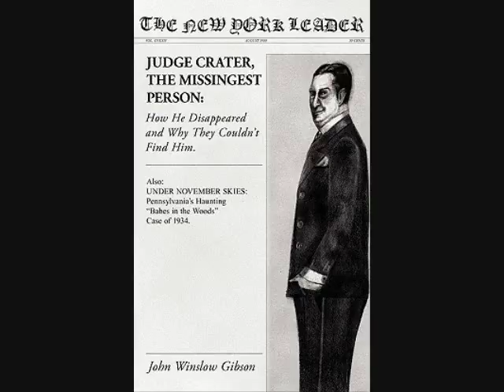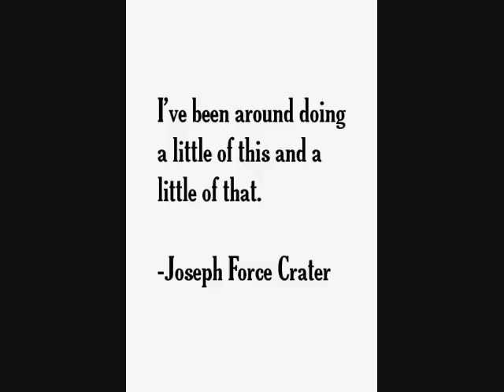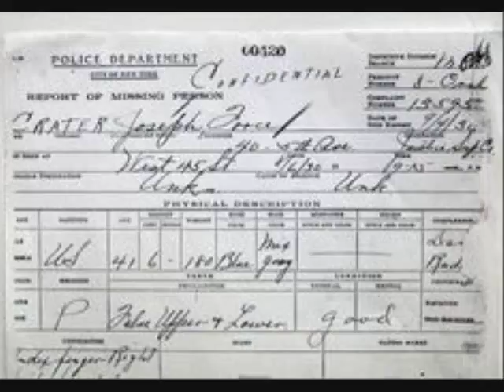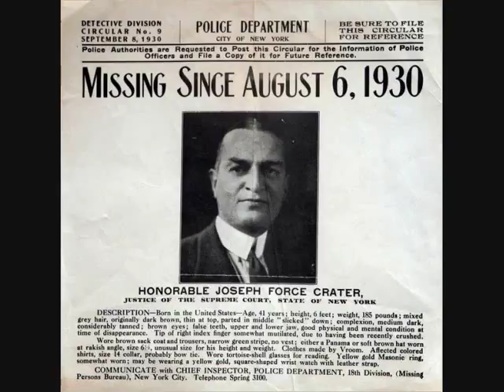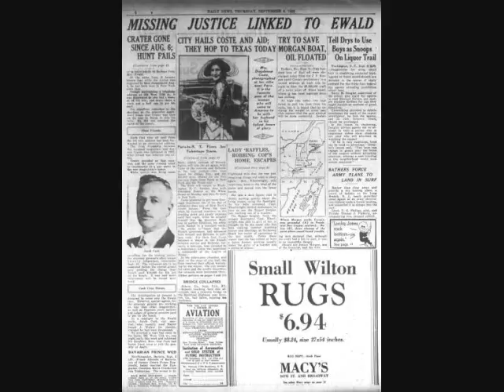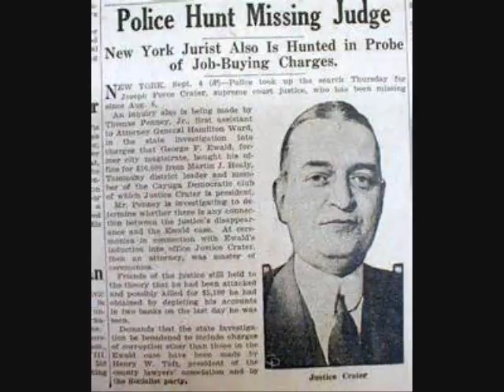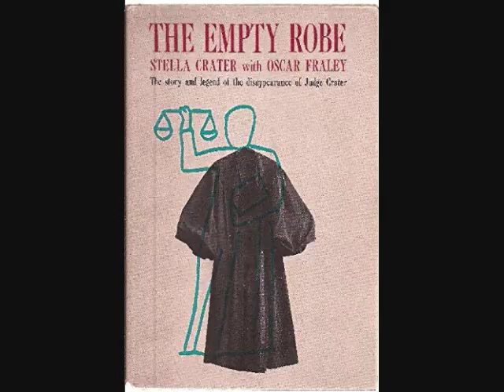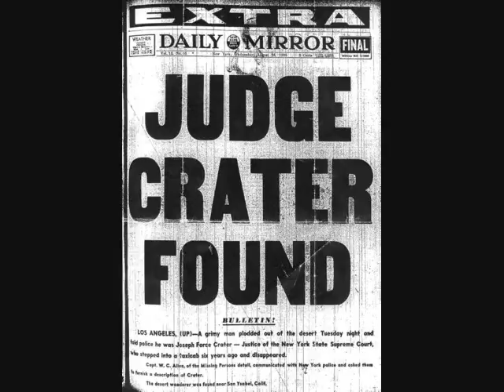Mysteries and Disappearances:The Disappearance of Judge Joseph Force Crater, last seen at restaurant